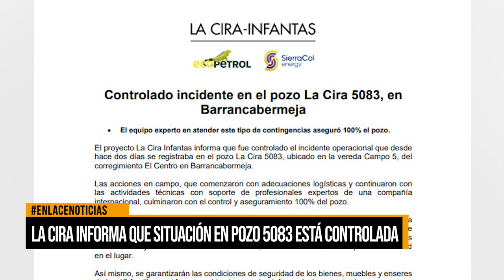Controlado incidente de la círa infantas